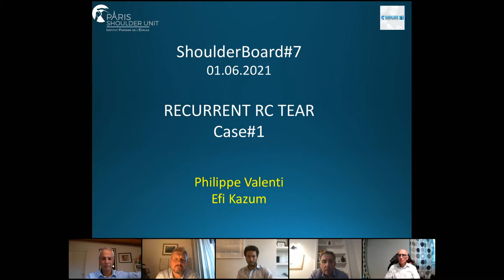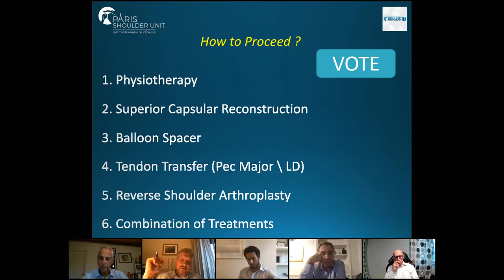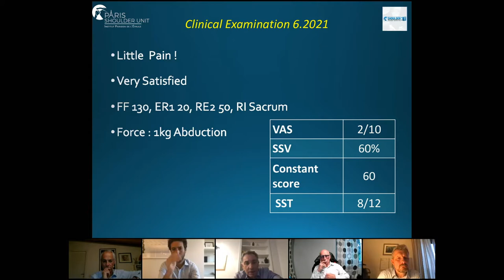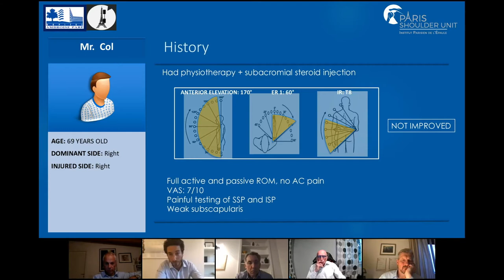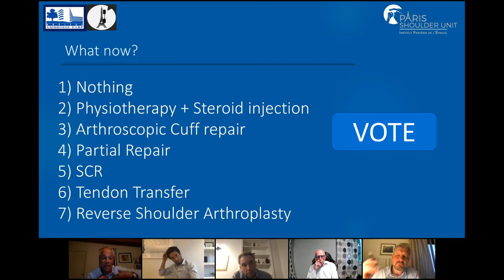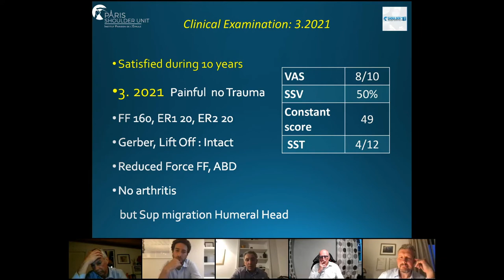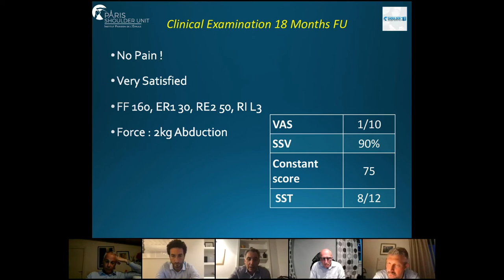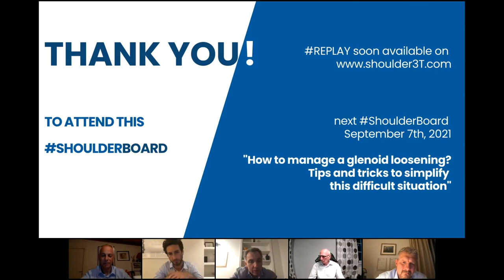ShoulderBoard 7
Choosing the right Indication after the right Diagnosis is top of mind for Shoulder Orthopedic Surgeons. Clinical use case based on discussions with the best experts globally is for sure a proven way to enhance accuracy and performance. As Shoulder3T’s mission is to drive excellence in Shoulder Surgery everywhere, we’re delighted to introduce a new modality and format : ShoulderBoard.
ShoulderBoard : a unique opportunity to learn from renowned experts from across the globe discussing patient use cases

For this 7th session, let's focus on "Recurrent Rotator Cuff Tear : New Repair ? Partial Repair? Tendon Transfer or Reverse".

Join us and meet our 3 experts :
Luc Favard (France)
Pietro Randelli (Italy)
Matthias Zumstein (Switzerland)

ShoulderBoard's Moderators
Philippe Valenti (France)
Jean-David Werthel (France)